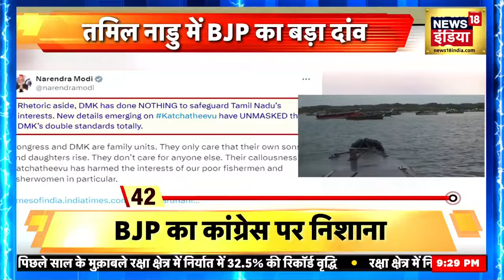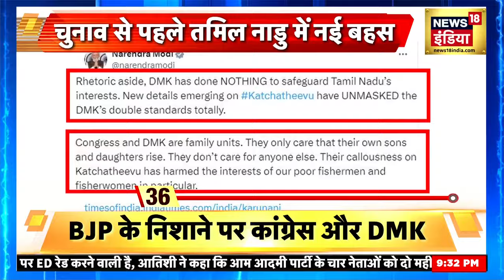Katchatheevu Island News | तमिलनाडु में बीजेपी ने चला सबसे बड़ा दांव ? | Congress | DMK | Politics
भारत और श्री लंका के बीच मौजूद कच्चातिवु द्वीप पर BJP और तमिल नाडु की पार्टियां आमने सामने आ गईं। प्रधानमंत्री ने RTI की एक रिपोर्ट का हवाला देते हुए इस मुद्दे पर कांग्रेस को घेरा था। इसके बाद उन्होंने तमिल नाडु में कांग्रेस की सहयोगी DMK पर भी निशाना साधा था।